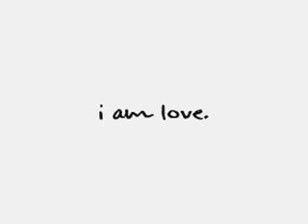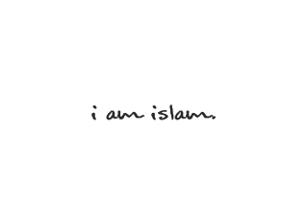What is Islam?